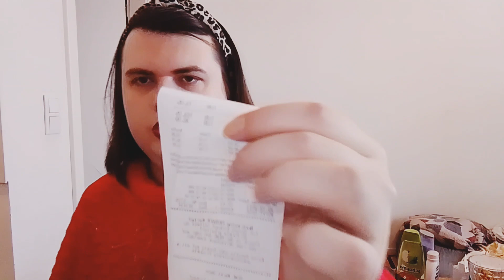украинские беженцы 🇩🇪🇺🇦 небольшая распаковка ,Стасик дома ,готовлю хачапури по Аджарский